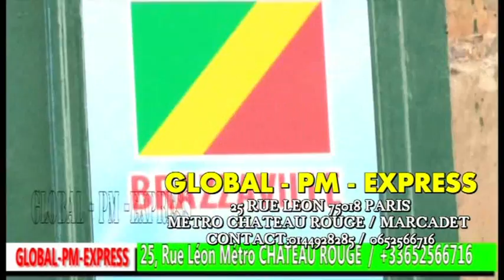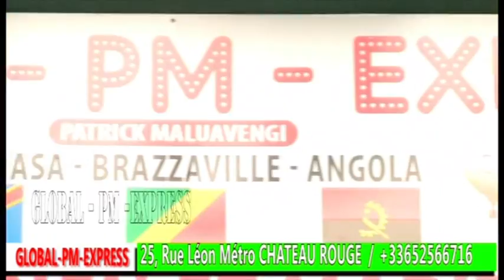CHATEAU D'EAU: ODETTE LUZOLO BA COULEUR AYINDISI NA PLATEAUX YA PANZASANGO BOYOKA MAKAMBU ALOBI